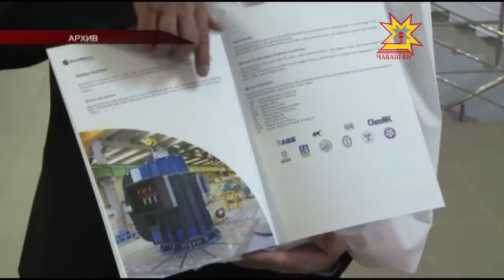Ыран Итали делегацийĕ Килет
Ыран Чăваш Ене Итали делегацийĕ килсе çитет. Аса илтеретĕп, чăваш енпе Итали хушшинче ĕçлĕ çыхăнусем йĕркелесси пирки иртнĕ çул вĕçĕнче калаçнăччĕ.